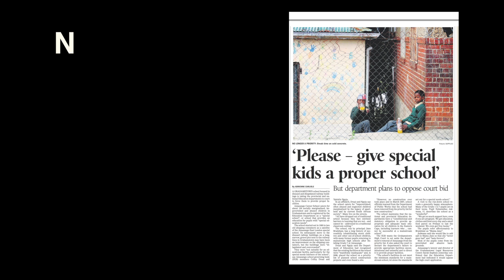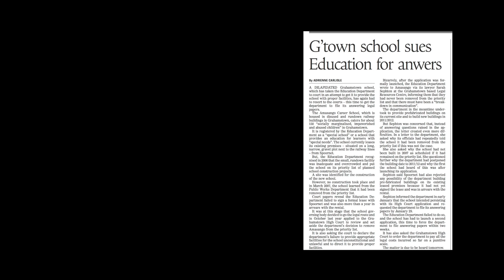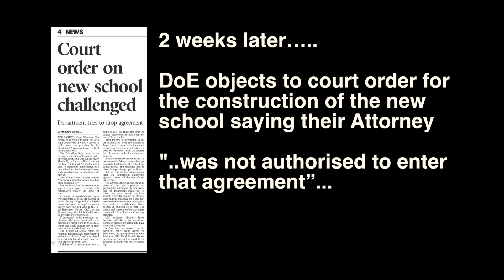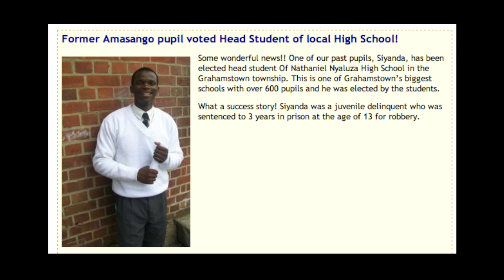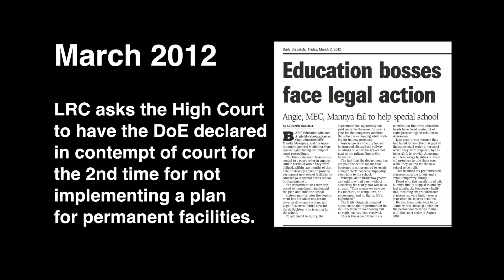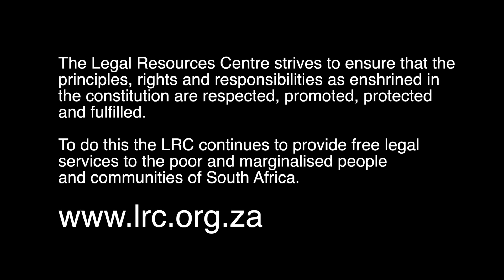Amasango Career School seeks adequate school structures.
Grahamstown's Amasango Career School, one of three similar schools situated in the Eastern Cape, is a special needs primary school for learners with extrinsic barriers to learning, such as street children, abused children and children abandoned by their parents. The school initially operated out of two shipping containers on the grounds of the Eluxolweni Shelter; a shelter that assists street children. Since 2001, the school has rented three abandoned railway buildings. The facilities are barely habitable. The site is cramped and overcrowded. The buildings are dilapidated, with broken windows and peeling plaster. There is no playing field. These dire conditions have compounded the stress and learning difficulties already faced by Amasango's special needs learners.

We want to assist the school by obtaining a court order to compel the Department of Education to build school within given time frames and to report to the Court on their progress. If this case goes to court it will be the first in what we hope to be many cases dealing the right to education and what the right means. The DOE undertook to build a school and has reneged on that undertaking.